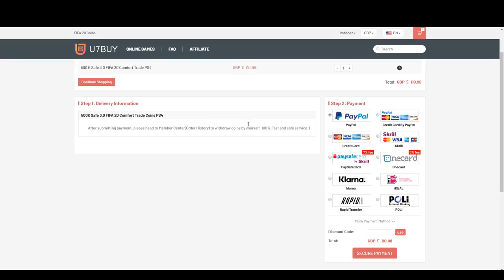THE MOST DISCARDS EVER! INSANE OTW BEN YEDDER TEAM TAKEDOWN! FIFA20 ULTIMATE TEAM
Fifa 20, Ultimate team, Team Takedown, Ones to Watch, OTW, Ben Yedder, Capguntom, Itshaber, Haber